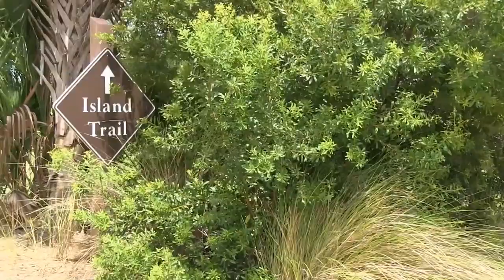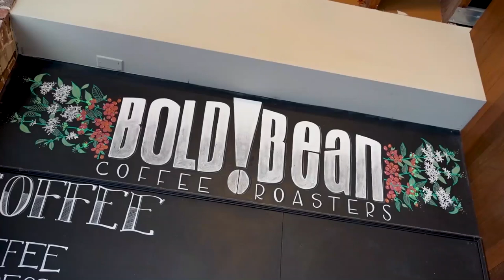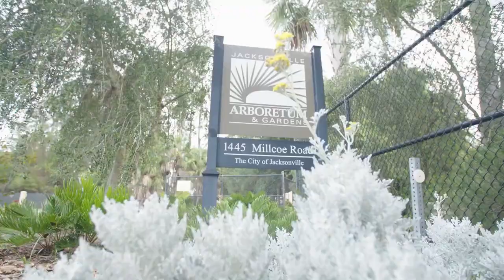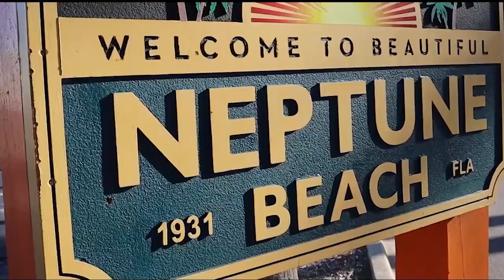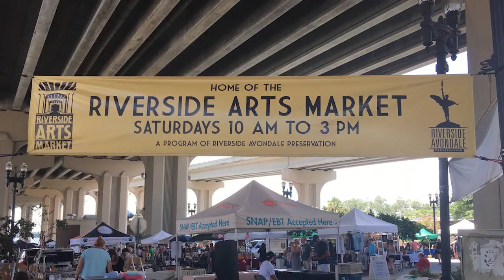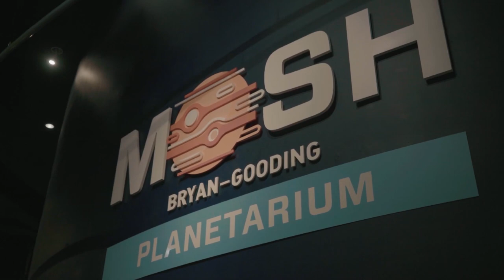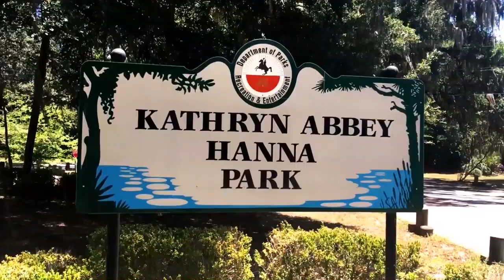The 23 BEST Things To Do In Jacksonville, Florida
Welcome to Jacksonville, Florida, a city known for its beautiful beaches, warm weather, and endless activities. Looking for things to do in Jacksonville, Florida? From haunted houses to performing arts, we've got you covered. Discover the spine-chilling experience of the 13th Floor Haunted House or enjoy classical performances at the Jacksonville Center for the Performing Arts. Explore the beauty of nature at Tree Hill Nature Center or Castaway Island Preserve. Don't miss iconic attractions like Friendship Fountain and the Jax Ale Trail. Whether it's cultural experiences or outdoor adventures, Jacksonville offers an unforgettable getaway. Get ready to experience the best of this vibrant city!